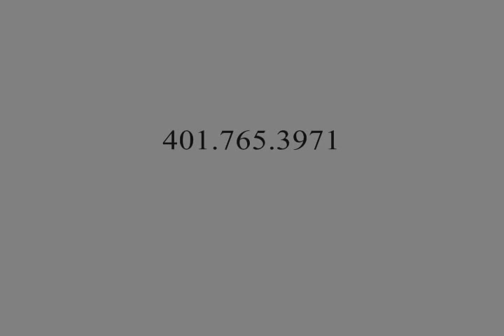St Casimir Place